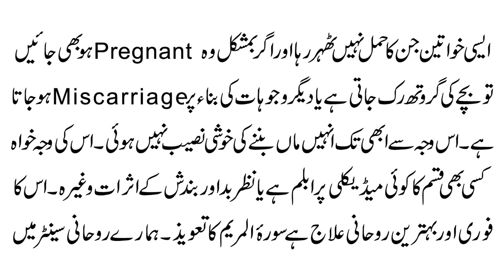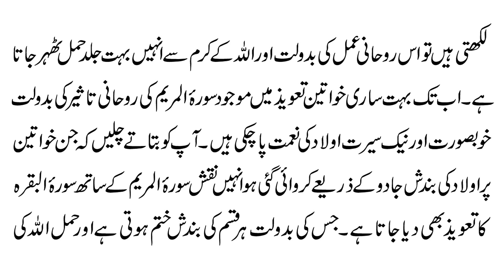Hamla/Pregnant Hone Conceive Karne K Liye Surah Maryam Ka Taweez | Surah Maryam Taweez For Pregnancy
Aaj Ki Video Ka Ka Mozu Hai Hamla/Pregnant Hone Conceive Karne K Liye Surah Maryam Ka Taweez | Surah Maryam Taweez For Pregnancy.Details K Liye Video Mukammal Dakhein.

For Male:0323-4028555